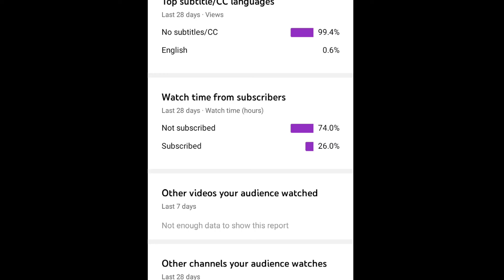new unique BGMI video funny edit BGMi (video)😂😂😂harshtandelgaming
new unique BGMI video funny edit BGMi (video)😂😂😂